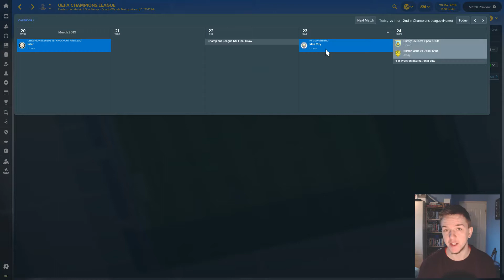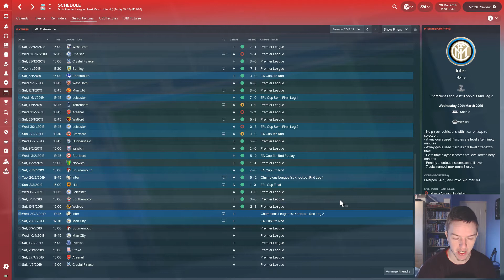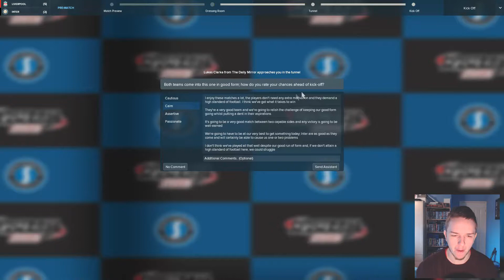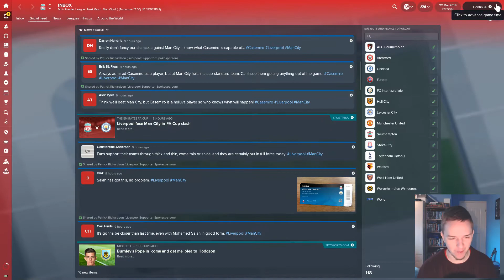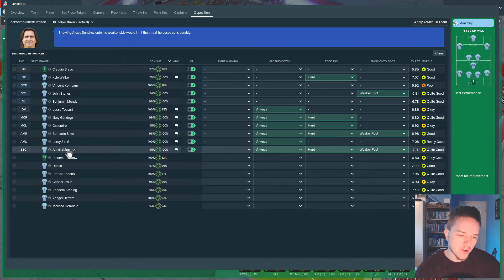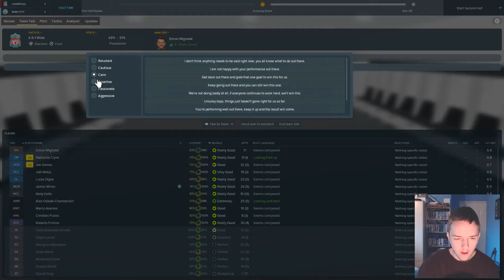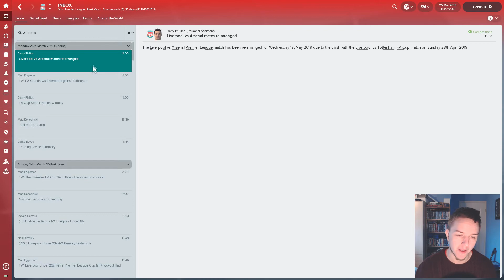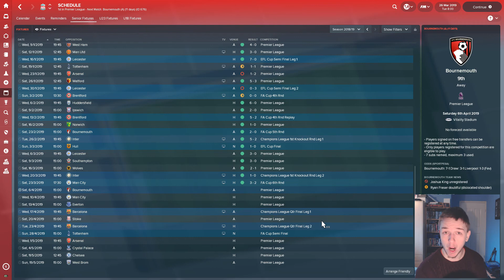FM18 Football Manager 2018 / Liverpool / Episode 28: Quintuple Still On? (vs Inter & Man City)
Let's Play Football Manager 2018 with Liverpool FC. In today's episode we face Inter Milan in the second leg of the Champions League last 16, and Manchester City in the sixth round of the FA Cup.

In this series, we follow in the footsteps of legends such as Bill Shankly, Bob Paisley, Kenny Dalglish and Rafa Benítez, as we manage Liverpool FC in Football Manager 2018.